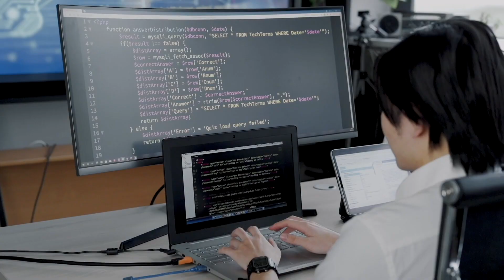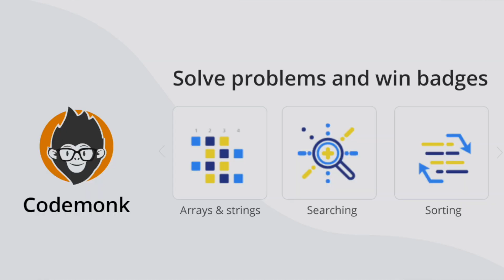Stop Wasting Time when you're Learning to Code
Do you know which coding platform gives most to you back ? This video helps you choose best coding platform that will benefit you. Which platform to choose depends on various situations that you are in, on what is your end goal?, etc.

Watch this video and Thank me later :)

Keywords and this video is related to:
CodeChef, GFG, GeeksForGeeks, GFG practice,GeeksForGeeks practice,
practice GeeksForGeeks, Leetcode, HackerRank, CodeForces, HackerEarth

⌚TimeStamps:
00:00 - Introduction (If I can make it, you can too)
00:23 - Leetcode
00:37 - SPOJ
00:56 - HackerRank
01:27 - CodeForces
02:08 - TopCoder
02:27 - CodeChef
02:55 - HackerEarth
03:15 - GeeksForGeeks
03:32 - My Favourite Coding Platform

Other Keyword:
Learn Coding, Coding Platforms,
Leetcode vs Codeforces
Codeforces vs Leetcode